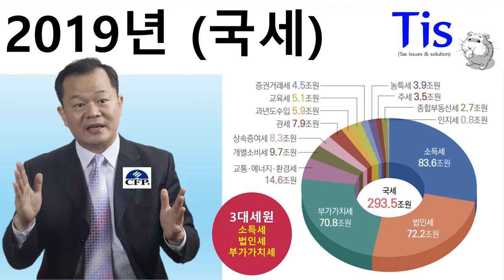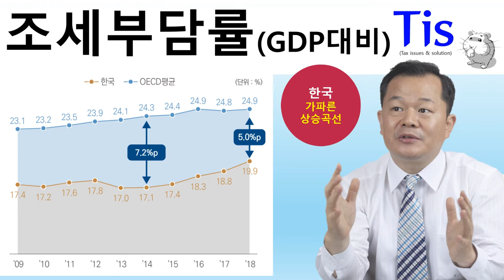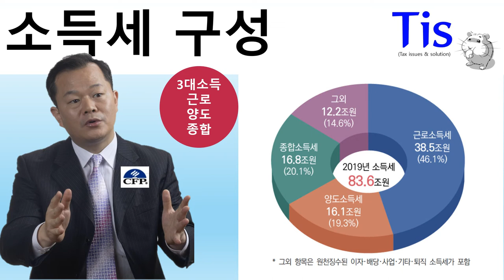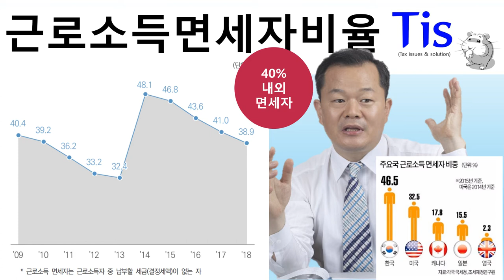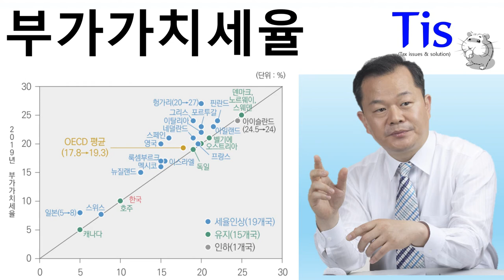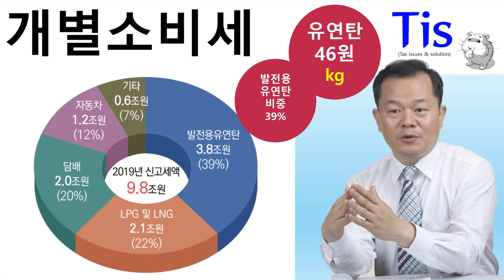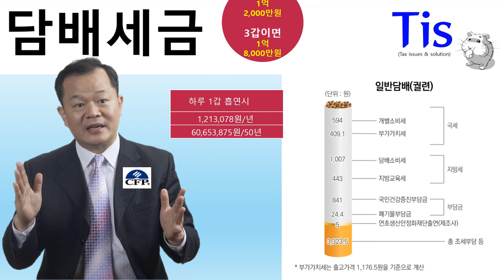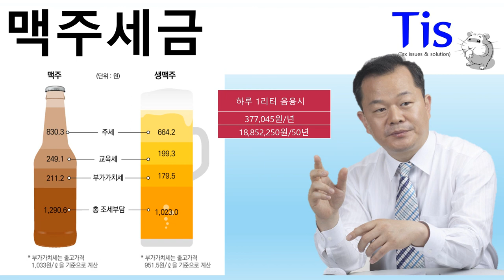한국은 1년동안 어떤 세금을 걷고 있을까?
우리나라에서 1년동안 걷는 세금은 어느 정도일까?

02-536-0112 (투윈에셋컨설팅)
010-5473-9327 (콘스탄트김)